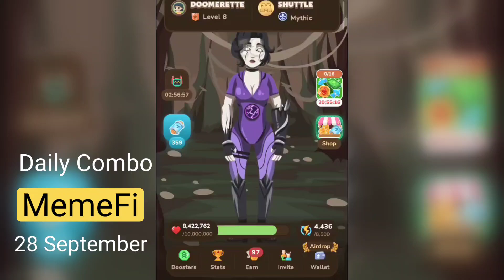memeFi Daily Combo 28 September | memeFi Secret Code Today 28 September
memeFi Daily Combo 28 September
 | memeFi Secret Code Today 28 September

memefi code today 28 September
memefi listing
memefi withdraw